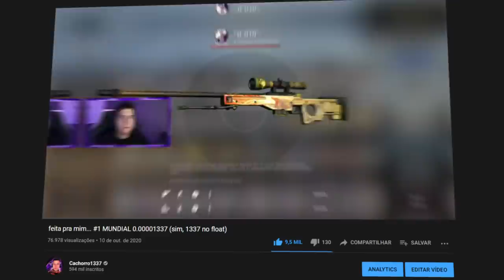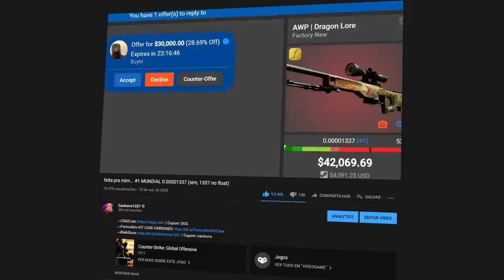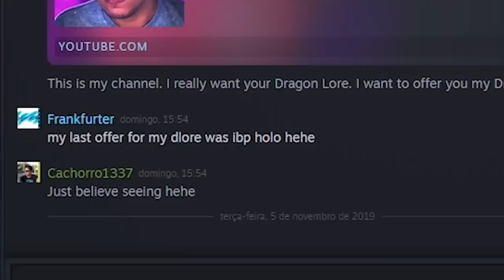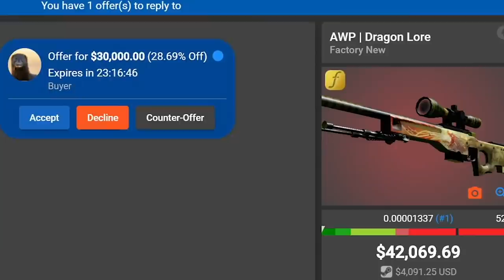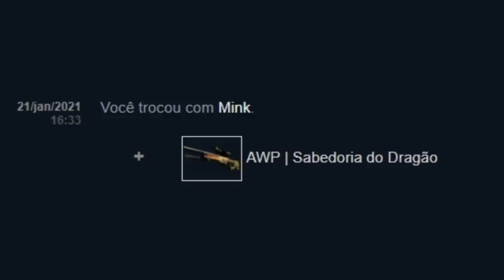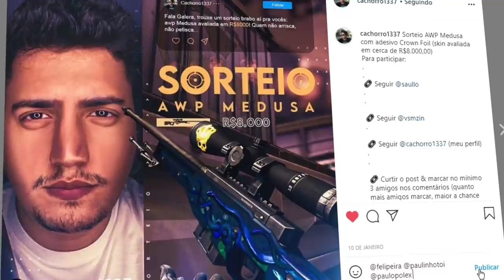Não caiu a ficha... Consegui a DRAGON LORE #1 MUNDIAL com float 0.00001337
Comprei e consegui a Awp Dragon Lore #1 mundial no CS:GO com o melhor float de todos 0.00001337